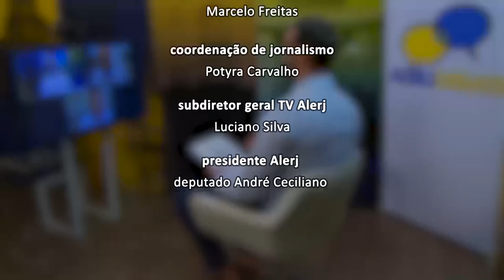Alerj Debate - Projetos Segurança - Bloco 1